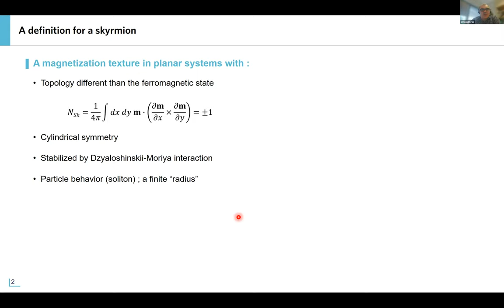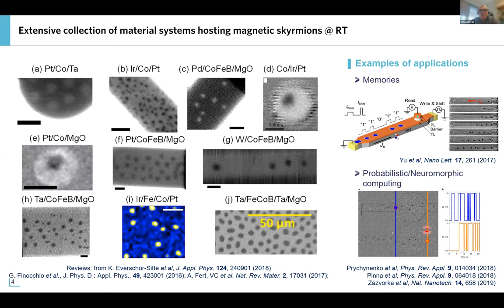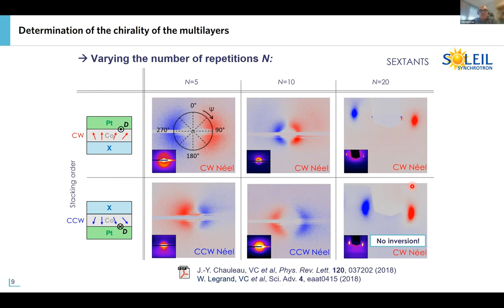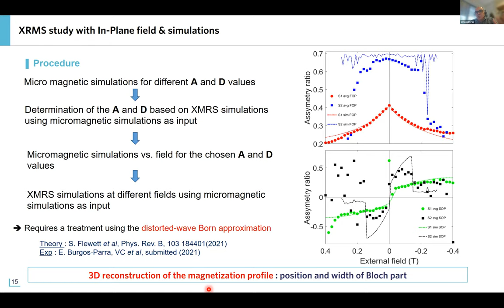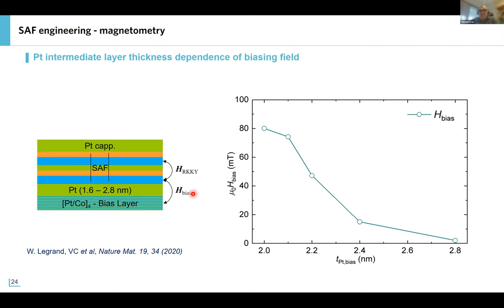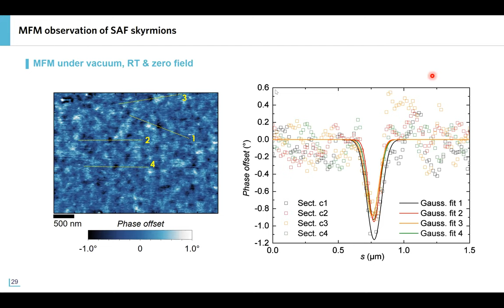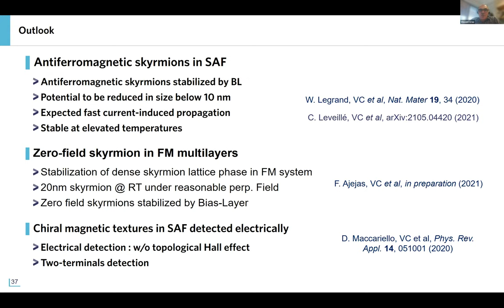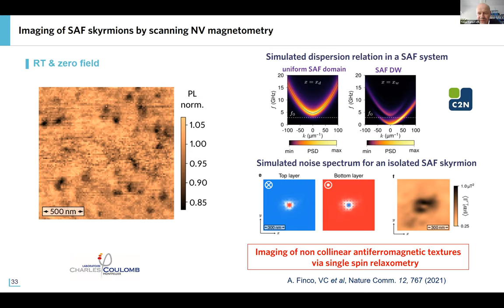TCM21: Ultra-small zero-field skyrmions in ferromagnetic and synthetic antiferromagnetic multilayers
Topological Matter Conference (TMC) 2021: Ultra-small zero-field skyrmions in ferromagnetic and synthetic antiferromagnetic multilayers
By Vincent Cros, Unité Mixte de Physique CNRS/Thales

The Topological Matter Conference (TMC) focuses on recent developments in fundamental and applied aspects of broad classes of topological quantum systems and the synergy between them. Topics include topological insulators and Weyl semimetals, topological phononics and photonics, skyrmions, quantum metrology and more.

The TMC is a joint effort between the H2020 FET-PROACTIVE projects TOCHA (GA: 824140) and SKYTOP (GA: 824123) with the objective to establish synergies and to mobilize the Topological Matter community. Intended to lead to an annual gathering, the first TMC will be celebrated in 2021 from June 28th to July 2nd. If the pandemic situation allows it, the conference will be hosted at the Eden Roc hotel in Sant Feliu de Guixols, Spain, including Plenary, Invited, Oral and Poster contributions. Otherwise, the conference will be virtual, likely with no poster presentations.